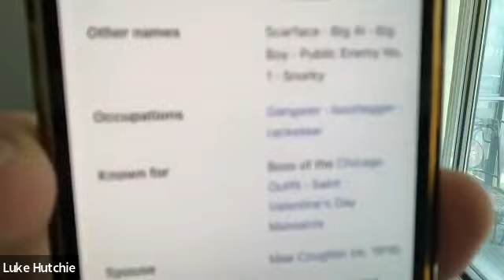Luke Hutchie talks about Ezra LGBTQ Vampire series and more!!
Actor, Writer, Director, and producer Luke Hutchie stops by The Grue Rume Show to talk about making the LGBTQ Vampire horror series called Ezra and playing the vampire Ezra. We talk horror films, music, and so much more.  Super fun guy.